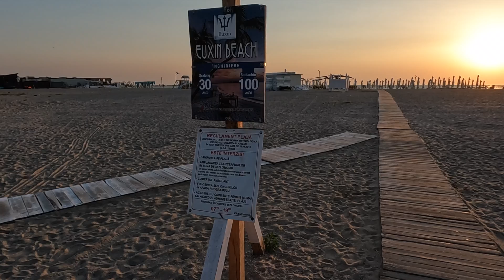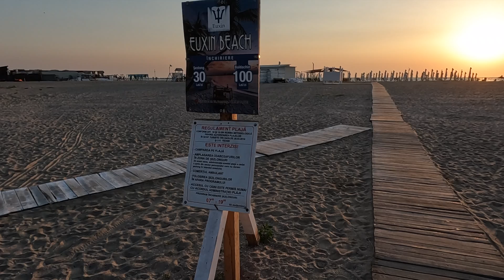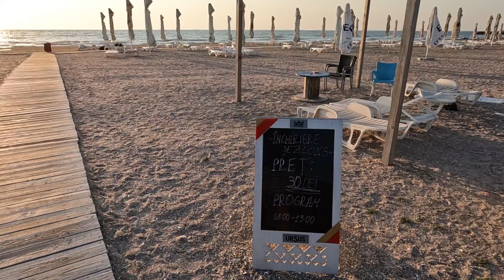Plaja 3 Papuci și Zoom din Constanta 🇷🇴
Hey,
azi mergem sa vedem cum arata plajele din Constanta, mai exact zona de plaje 3 Papuci, plaja Zoom, și altele...
Mulțumesc membrilor canalului pt susținere ❤️
Celor noi veniți, le urez, bine ani venit! 🙏
Stați aproape !!!